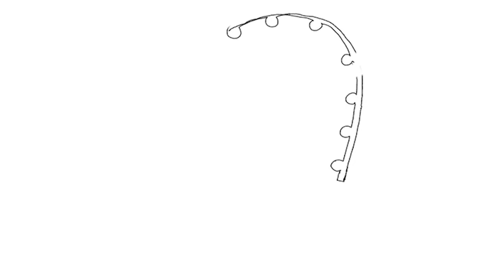BEST DAY I'VE EVER SEEN (WE CAUGHT OUR LIMIT) |Commercial kingfishing| (Commercial Fishing)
Hey guys, today I went out Bottom fishing and drifting with Jay and Matt, we caught a Decent amount of mangrove and mutton snappers, and we show you a great way to cook em, Happy Mothers Day!
Filmed on Canon Rebel EOS T5i
GoPro Hero 8 Black

My Microphone

Commercial Fishing, Commercial fishing for king fish, commercial king fishing, king fish, commercial king fish, cobia, deep sea fishing, fishing for king fish, Movin weight Fishing